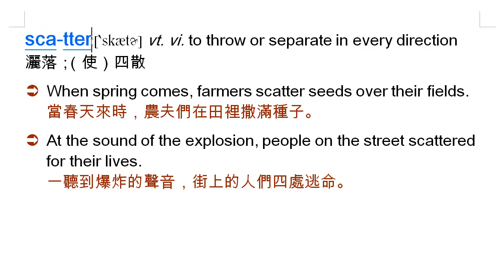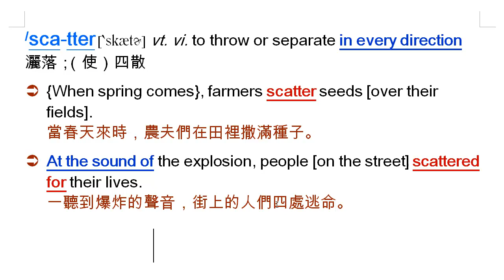scatter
scatter, 灑落, 四散, scatter for one's life, 四處逃命